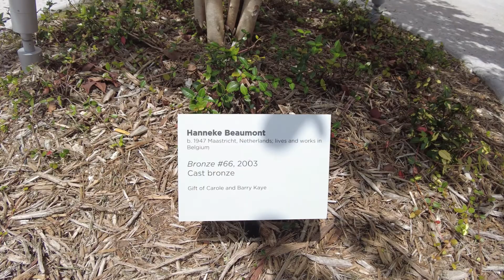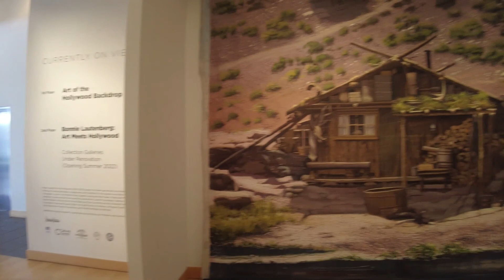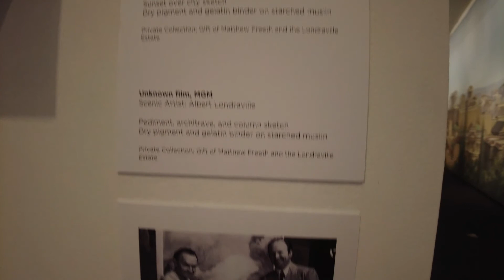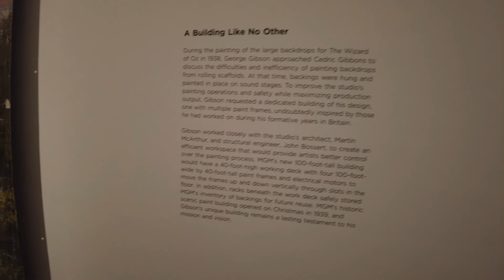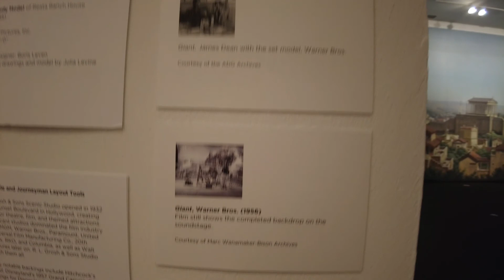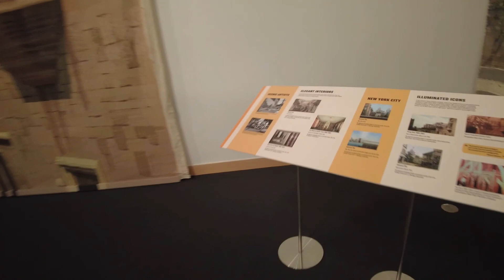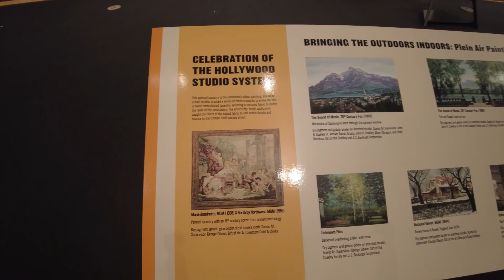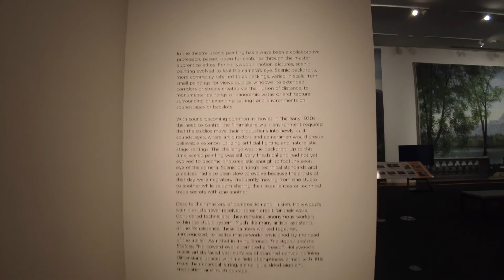Boca Raton Museum of Art Summer2022 exhibitions part1 Hollywood Backdrop Florida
Artists in this episode:
Hanneke Beaumont
Albert Londraville
George Gibson
John Coakley Jr.
Clifford Ross

Vimeo @917FineArtsCorp